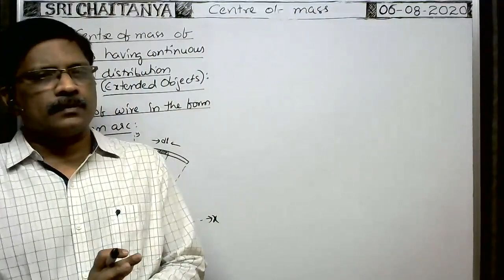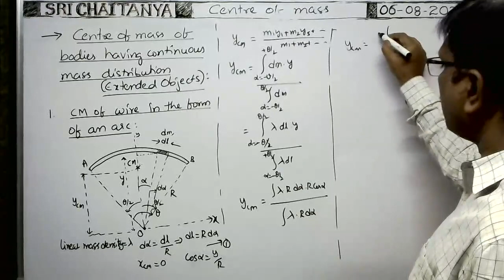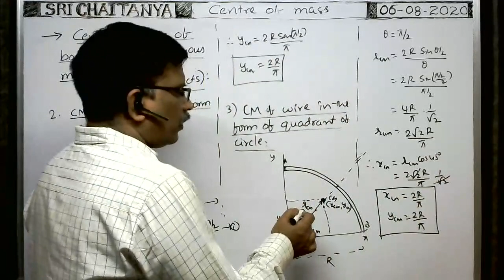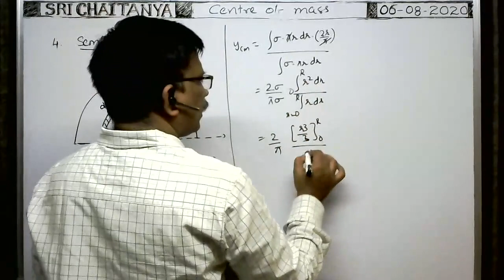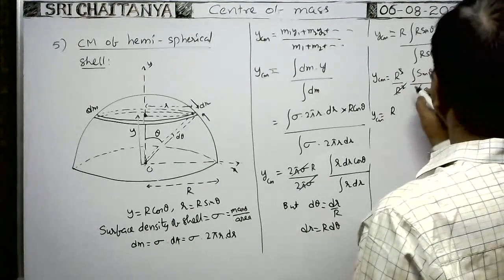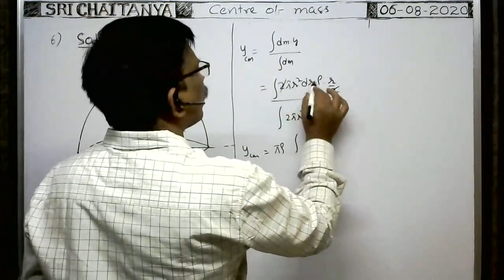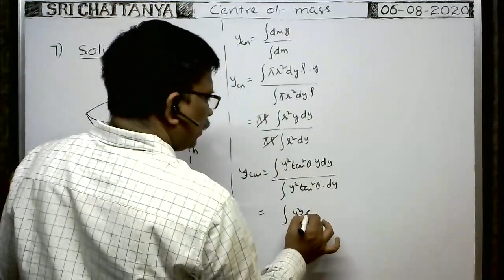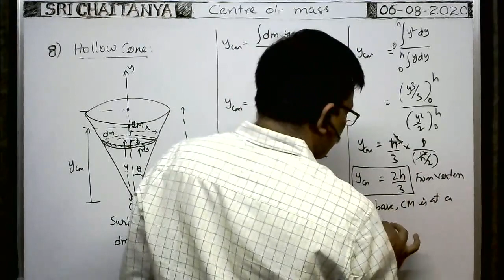centre of mass | centre of mass of bodies with continuous mass distribution